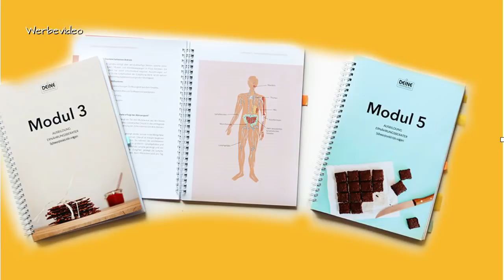Vielfalt - vegane ROHKOST in der Weihnachtszeit- Potluck - Leckereien!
💚 Keimfähige Hülsenfrüchte, Trockenfrüchte, Nüsse, verschiedene Pulver bestelle ich bei süss&clever.